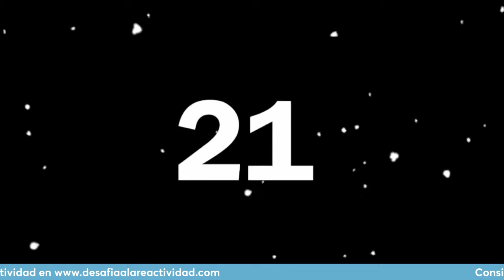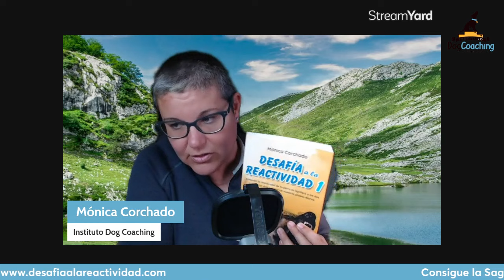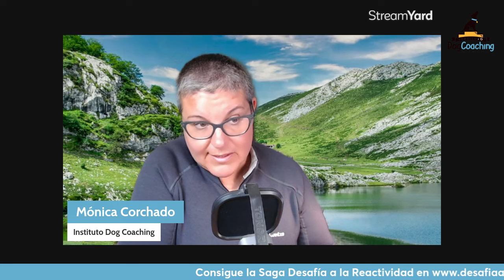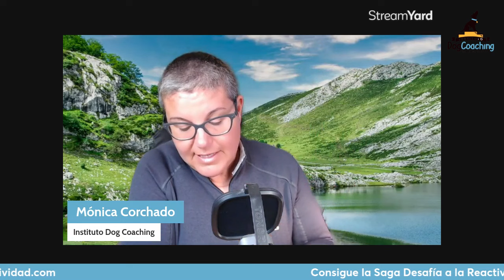Mi perro persigue bicicletas ¿Por qué lo hace?